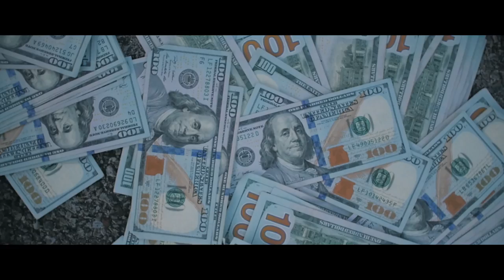Paccrunna f/ Laudie On Da Track - Kush & Perks ( Official Music Video )